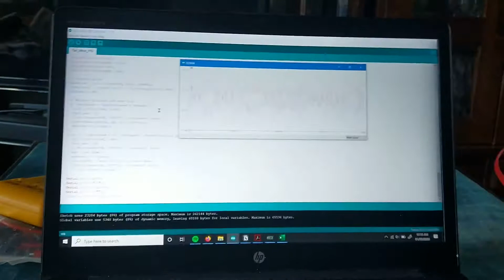SCRAM Robot | Project Summary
DE4-SOLO Solo Project
Design Engineering MEng, Imperial College London
Video edited by Hayden Cotgrove
Music under license from Adobe Stock